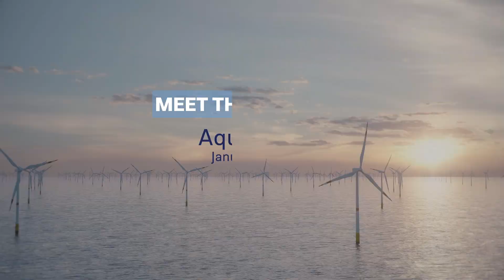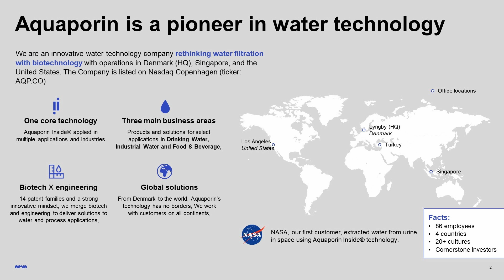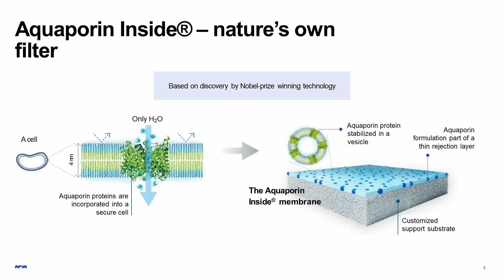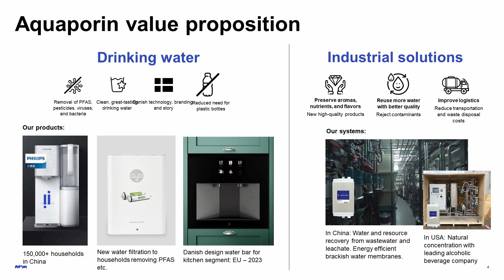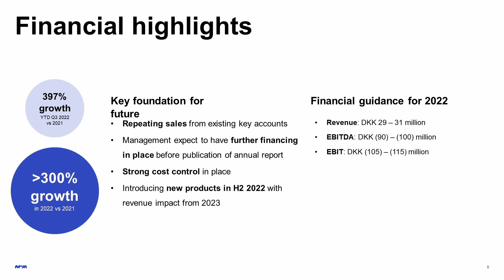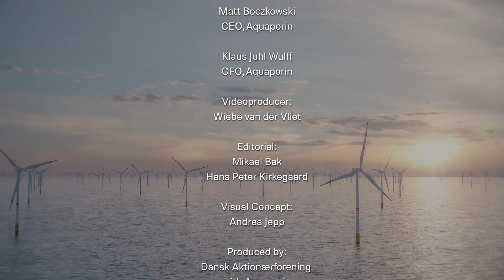Nyt gennembrud for Aquaporin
Det børsnoterede selskab har udviklet naturens eget vandfiltreringssystem, som allerede i dag leverer rent vand til både private og industrielle kunder. Selskabet har netop offentliggjort en stor aftale om distribution i Kina. Aftalen kommer efter et travlt 2022, hvor man primært fokuserede på den kommercielle udrulning på både det danske og det globale marked. Få en fuld opdatering på Aquaporins vigtigste aftaler og milepæle i dette interview med CEO Matt Boczkowsky og CFO Klaus Juhl Wulf.

Studievært: Mikael Bak, direktør i Dansk Aktionærforening